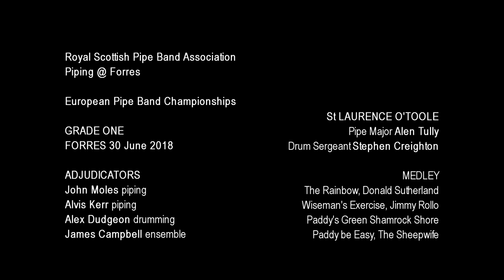St Laurence O'Toole's Rainbow Medley at the 2018 European Championships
This is St Laurence O'Toole Pipe Band from Dublin playing their new Rainbow medley at the European Pipe Band Championships held in Forres, Scotland on 30 June 2018. The band is directed by Pipe Major Alen Tully and Drum Sergeant Stephen Creighton.

This medley starts with The Rainbow written by Terry Tully, Alen's father and Emeritus Pipe Major of the band.

The medley is:

The Rainbow (Terry Tully)
Donald Sutherland (?)
Wiseman's Exercise (Calum Campbell)
Jimmy Rollo (Bruce Gandy)
Paddy's Green Shamrock Shore (traditional)
Paddy be Easy (traditional)
The Sheepwife (traditional)